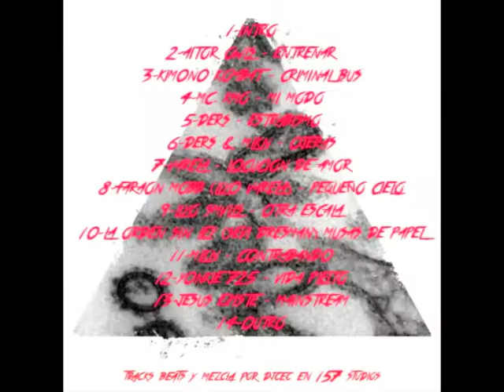2-AITOR-OWLS - ENTRENAR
Pandemia es un nuevo proyecto improvisado y realizado por Djcec y varios Mcs de la zona norte de Madrid compuesto por 14 tracks mas info: